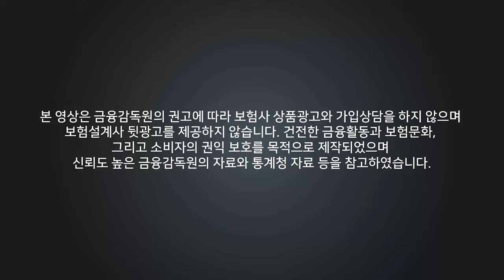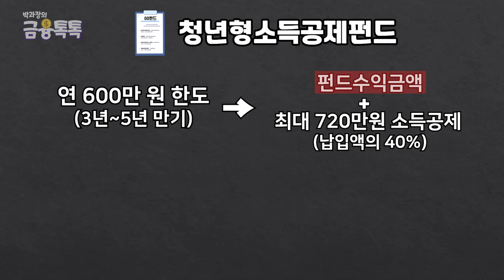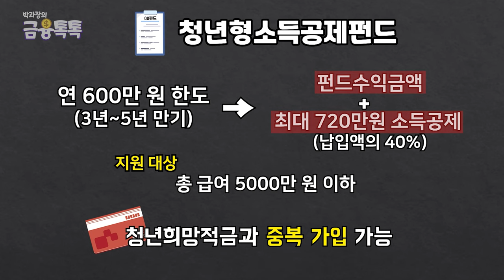청년희망적금 청년내일저축계좌 청년형소득공제펀드 설명 2분컷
여러분들 요즘 돈 모으기 참 힘드시죠..?
여러 정책이나 상품들도 있는데 조건들이 꽤 까다롭죠!
오늘 이 영상을 끝까지 시청하시고
원하는 내용 선택하셔서 똑똑하게 돈 모으시기 바랍니다😆

00:00 - 인트로
00:25 - 청년내일저축계좌
01:03 - 청년희망적금
01:36 - 청년형소득공제펀드